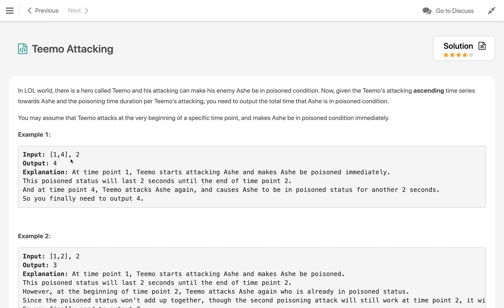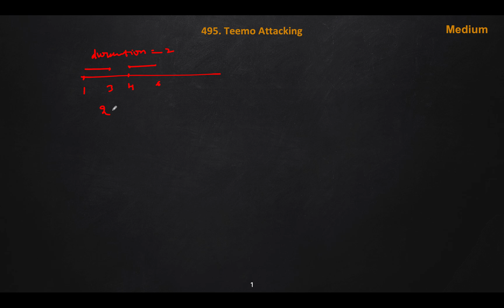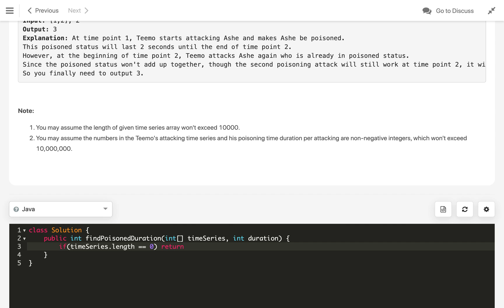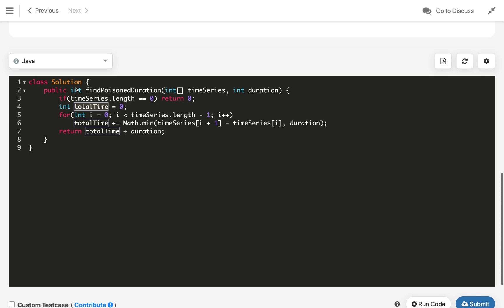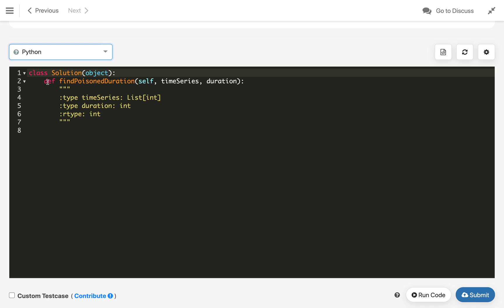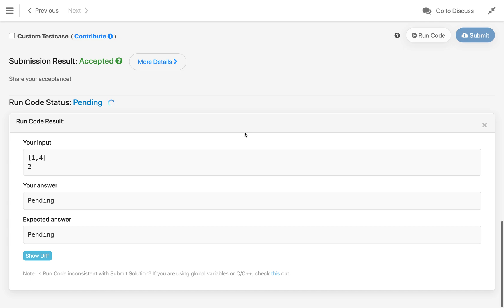teemo attacking | teemo attacking leetcode | leetcode 495 | java python3 c++